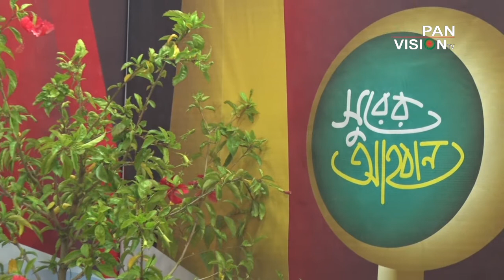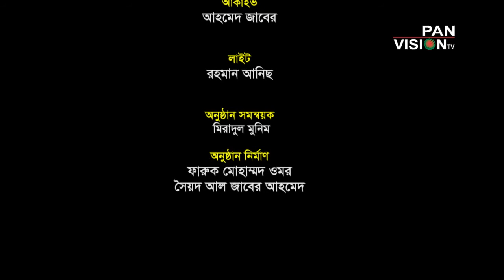Shurer Aho : Ep# 20 Din jakat Din Kotha o Shur :Tafajol Hossain Khan Shilpi : Moshiur Rahman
Shurer Ahoban  : Ep# 20
Song                   : Din jakat Din
Kotha o Shur     : Tafajol Hossain Khan
Shilpi                  :  Moshiur Rahman